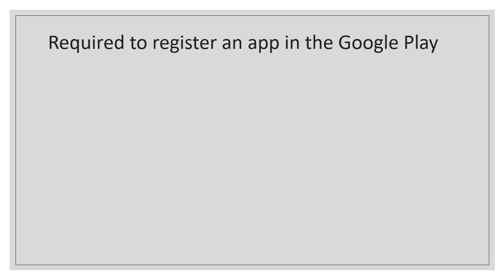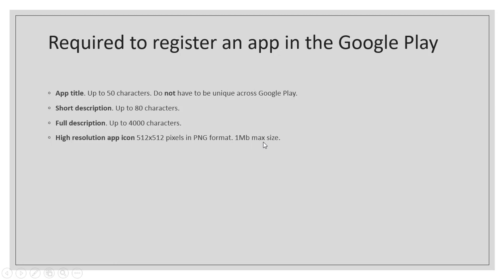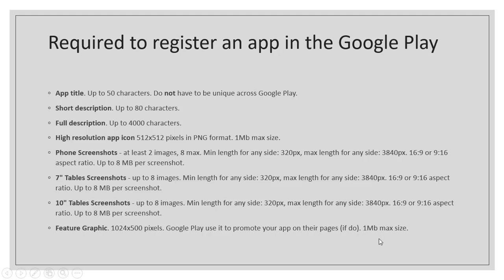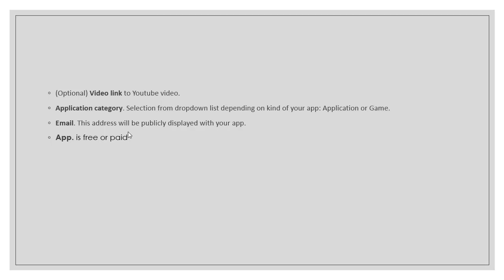Main point of aso ( app store optimization ) bangla tutorial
Main point of aso ( app store optimization ) bangla tutorial, aso bangla tutorial,Main point of aso,key point of aso,app store optimization bangla tutorial,play store optimization,app optimization